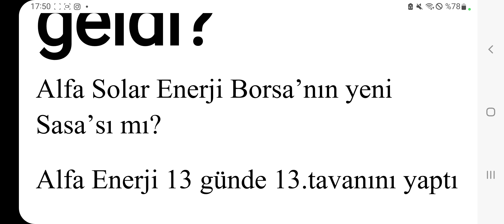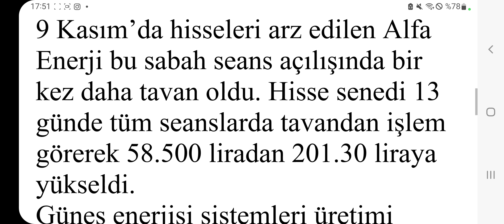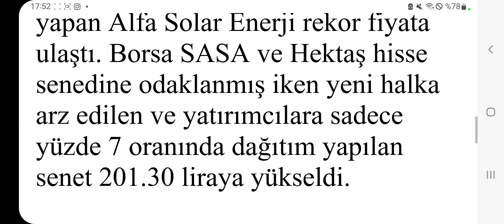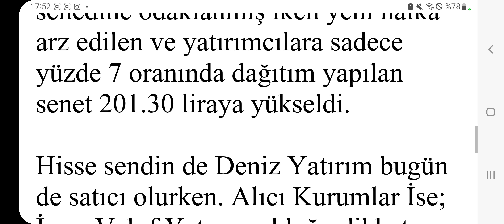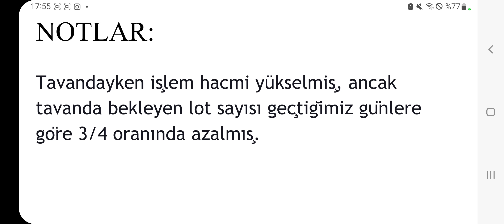Yeni Sasa mı Geliyor? O hisse Borsamızın Yeni sasa'sı mı olacak?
Borsa İstanbul'da dalgalı ve zor bir günün sonunda tavan olmuş bir şirket dikkat çekiyor. Bu şirket Borsamızın yeni Sasa'sı olur mu?
2 ŞİRKETİN HALKA ARZI SPK TARAFINDAN KABUL EDİLDİ!
DİKKAT! HİSSELERDE SON DURUM! İZLEMEDEN YATIRIM YAPMAYIN! konulan 2 hisseden yarın tedbir kalkıyor...